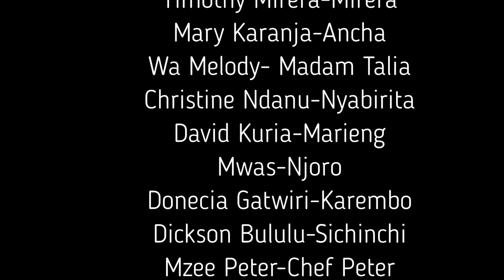MTUMISHI APARAMIA KEKI (JANE GUEST HOUSE EPISODE 4)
Produced by Thinktalk entertainment